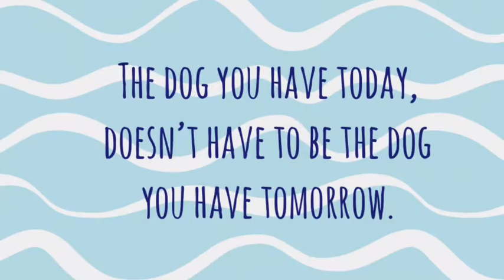Remote Collar Heel -Toby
Board and Train Tiny Toby Update: Remote Collar Heel.
Prior to remote collar training we train the dogs on a leash and collar and food.
So Toby has some experience with this. With the addition of the remote collar our communication level increases dramatically. No more 180° turns needed. When Toby begins to move out position, we press and hold the remote at low level and guide him back into the heel position. With lots of repetition he learns to stay in the heel position. He learns also to prioritize the training over his impulses to chase, sniff and get distracted etc.
Toby has been reactive on walks in the past in regards to seeing other people or dogs. We can also address that with the remote collar by simply saying no and tapping to remind him that that behavior is unwanted. While walking, we throw in some sits and downs to reinforce those commands and keep it interesting. All together it makes for an enjoyable, stress free walk!